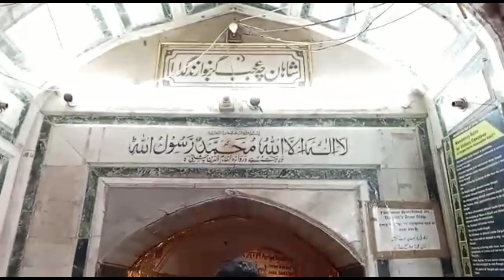Hazrat Nizamuddin Auliya Ki Qaramat-e- Or Karai Ziyarat Mashallah 😍😍